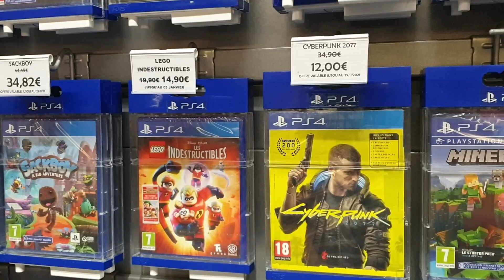[⚫ BLACK FRIDAY] Promo Jeux Vidéo Espace Culturel LECLERC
☑️ S'abonner à la chaîne Consoles: ATARI Lynx ➜ ATARI 2600 ➜ Nintendo Game Boy ➜ Nintendo Game Boy Pocket bleu ➜ Nintendo Game Boy Pocket rose ➜ Nintendo Game Boy Advance SP Pink ➜ Nintendo Game Boy Advance SP Pokémon Sapphire ➜ Nintendo Game Boy Color Pokémon Edition ➜ Nintendo Game Boy Color Turquoise ➜ Nintendo Game Boy Advence Purple ➜ Nintendo Game Boy Advence Pink ➜ Nintendo DS Tank blue ➜ Nintendo DSi XL Black ➜ Nintendo DSi Blue ➜ Nintendo 2DS ➜ Nintendo 3DS Red ➜ Nintendo 3DS XL blue ➜ Nintendo 3DS XL Smash Bros Edition ➜ New Nintendo 2DS XL blue ➜ Nintendo NES x 3 ➜ Nintendo 64 x 2 ➜ Super Nintendo x 3 ➜ Nintendo GameCube violette x 2 ➜ Nintendo GameCube noire ➜ Nintendo Wii x 3 ➜ Nintendo Switch x 2 ➜ SEGA Master System ➜ SEGA Mega Drive ➜ SEGA Game gear x 3 ➜ SEGA Dreamcast ➜ SEGA Saturn ➜ XBOX pack Halo ➜ XBOX 360 ➜ XBOX One S 1TO ➜ PSP Grey ➜ PSP Street ➜ Playstation SCPH 1002 ➜ Playstation SCPH 5502 ➜ PS2 Fat x2 ➜ PS2 Slim ➜ PS3 Slim 160Go ➜ PS3 fat 260GO ➜ PS3 fat 40GO pack Gran Turismo 5 prologue ➜ PS4 Metal Gear Solid V Limited Edition 500GO ➜ PS4 Slim Jet Black 500GO PC Gamer. ╔ ╗ ╔►CPU: INTEL Core i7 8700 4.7Ghz ╠►GPU: MSI GeForce 1060 GTX 6Go Dual OC. ╠►MotherBoard: GIGABYTE Aorus Z370 ultra gaming. ╠►Memory: 16GO RAM DDR4 Ballistix Gaming Series. ╠►Computer case: ZALMAN Z11 PLUS ATX/Micro-ATX - USB 3.0 ╠►Power Supply : CORSAIR VS650 V2 | 650W. Silver. ╠►HardDisk: KINGSTONE SSD 120GO for Windows 10. SEAGATE Barracuda - 1 To x 3. ╠►Sound: Logitech Z313. ╠►Platform: Windows 10 - 64 bits. ╠►Controller: Microsoft Xbox 360. ╠►Headphone: Logitech G230.╠►Monitor: x2 Dual Screen: SAMSUNG Essential Curved 27" 4K Amoled + SAMSUNG SyncMaster S24B350H | O LED - 24" HDMI/VGA 120Hz. ╠►Mouse: Logitech G502 Proteus Core Gaming. ╚►Keyboard: Logitech G710+ mechanical keyboard.